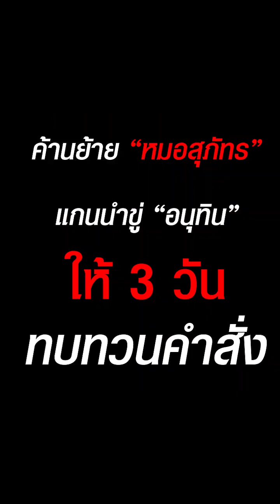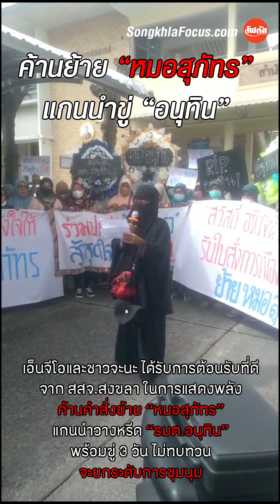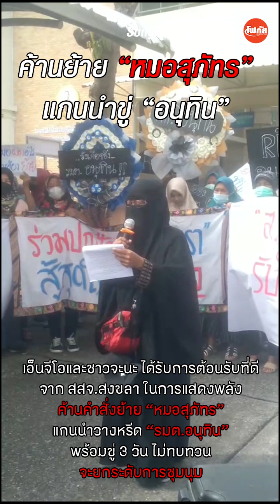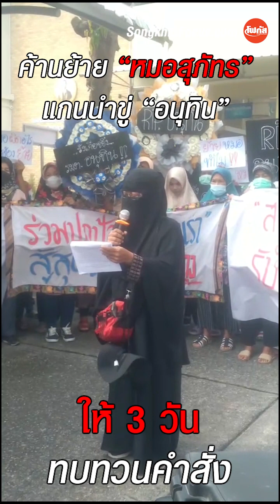ม็อบค้านย้าย ”หมอสุภัทร” แกนนำขู่ ”อนุทิน” ให้ 3 วันทบทวนคำสั่ง